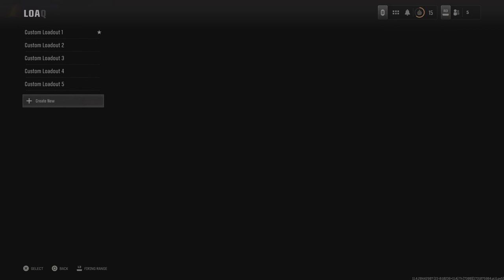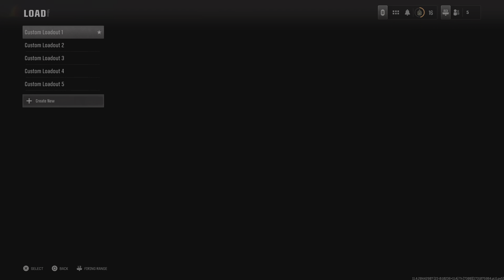🔴First Time Playing BLACK OPS 6 on My New PS5 Pro in 4K🔴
As a new Gamer I've been told that Call of Duty is must play FPS game. So I'm trying it out. Trying to get better at PvP. So far it is amazing. My goal is to win the Free for All. Join me on my journey to play all the best games. Old and new. If you have any suggestions or requests, put them in the comments.